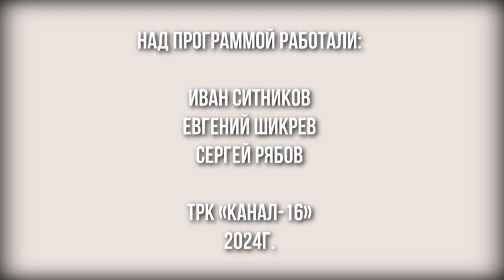Гость в студии. Анатолий Веселовский